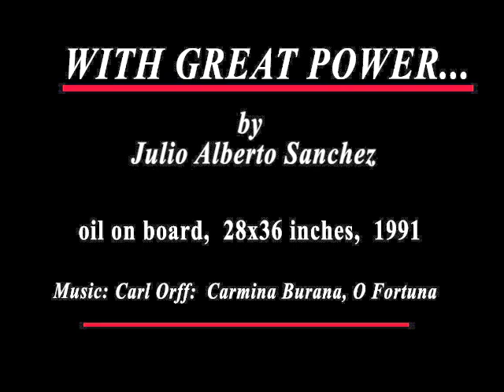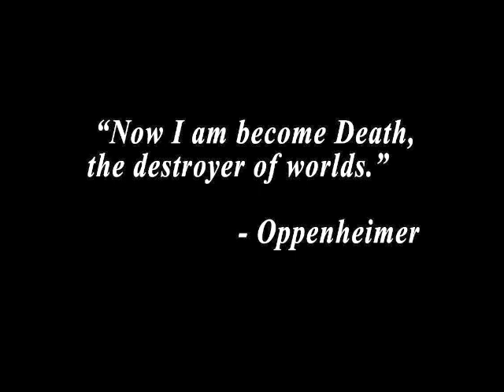WAR PAINTING SERIES: WITH GREAT POWER ...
WITH GREAT POWER ..., Julio Alberto Sanchez, oil on board, 28X36 inches, 1991,
War Painting Series

Thank you one and all for stopping by and checking out my art.  I hope it will move you or Inspire you, and ultimately bring you in a relationship with Jesus. - May God richly bless you.

To see more of the Art

PLEASE READ !!
from the Bible,
The Gospel of John 3: 17-21

17 For God did not send His Son into the world to condemn the world, but that the world through Him might be saved.

18 “He who believes in Him is not condemned; but he who does not believe is condemned already, because he has not believed in the name of the only begotten Son of God.
19 And this is the condemnation, that the light has come into the world, and men loved darkness rather than light, because their deeds were evil.
20 For everyone practicing evil hates the light and does not come to the light, lest his deeds should be exposed.
21 But he who does the truth comes to the light, that his deeds may be clearly seen, that they have been done in God.”